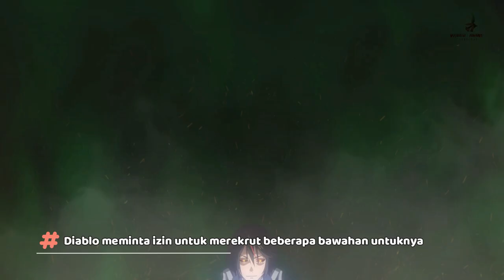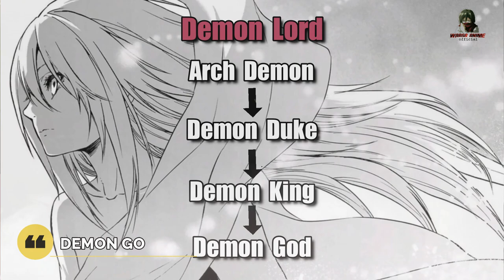DIABLO Membawa 700 Iblis kuat "BLACK NUMBERS" - Tensei Shitara Slime Datta Ken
BLACK NUMBERS atau BLACK CORPS Adalah pasukan Terkuat yang dimiliki Rimuru sama.
keberadaan pasukan ini sangatlah mengguncang Keseimbangan Dunia.
dan langsung saja simak videonya.